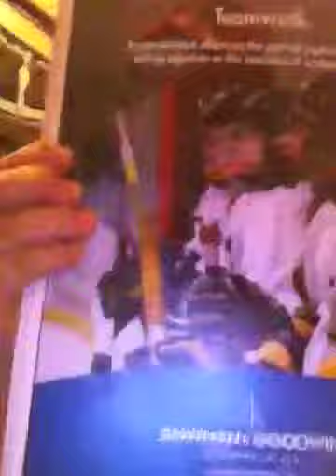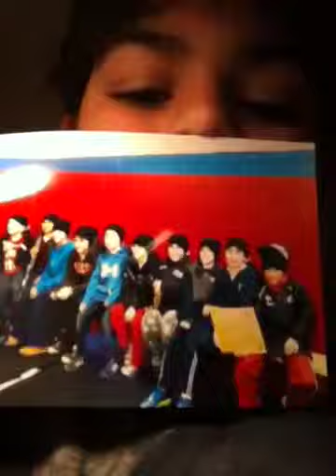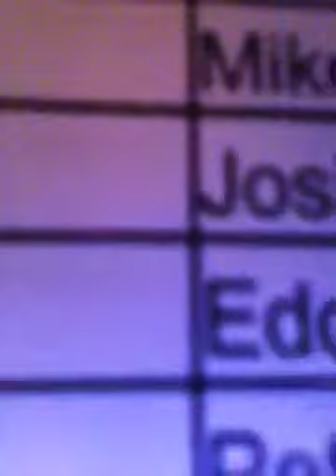My NAME in magazine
Kkcjcjn chicken cdkdk